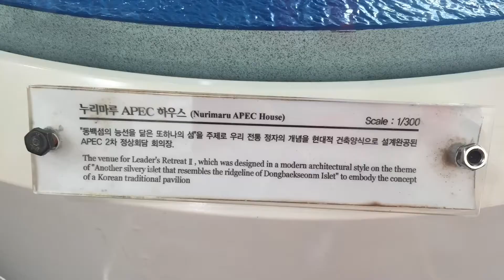한국 ; 부산광역시 해운대구 동백섬 누리마루 APEC House [2017/07/18(Tues)] (Photos ONLY)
누리마루 APEC House 는 한국 부산광역시 해운대구의 동백섬 내에 위치한 회의장입니다. 부산광역시청이 관리하고 있으며, 2005년 부산 APEC 정상회담 장소로 이용되었습니다.